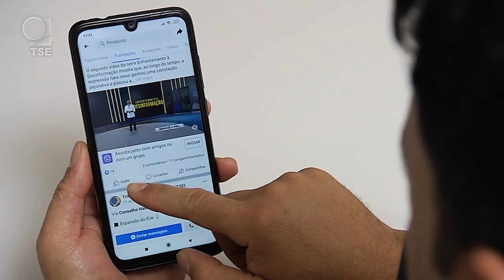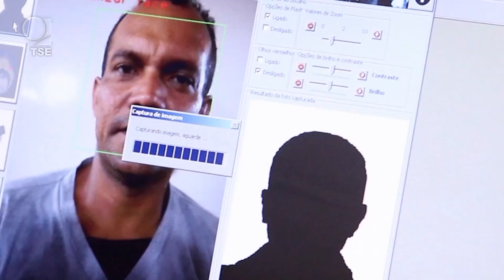LGPD e a proteção de dados pessoais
A Lei Geral de Proteção de Dados foi criada para evitar a divulgação de informações pessoais de brasileiros. As regras ajudam a impedir a prática de crimes, inclusive na internet. Confira a terceira reportagem da Série Ataques Cibernéticos.